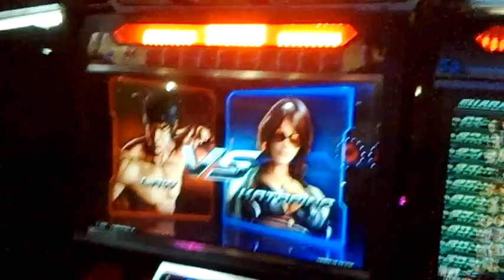Tekken 7 @ Abreeza - Law vs Katarina 02